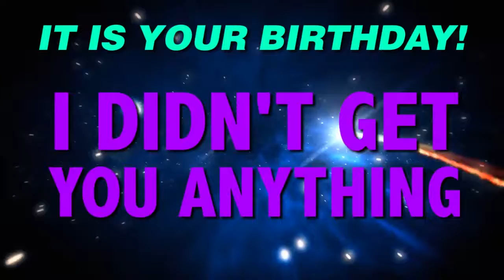HAPPY BIRTHDAY KANE! This is your gift.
It is your birthday Kane. I didn't get you anything! An epic happy birthday song.